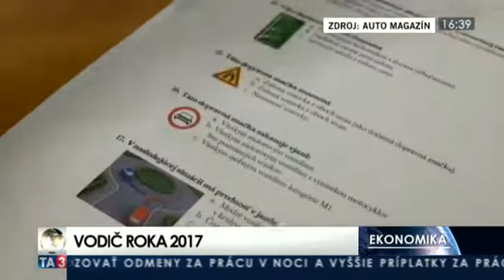Vodič roka 2017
Reportáž z televízie TA3 o našej súťaži Vodič Roka.